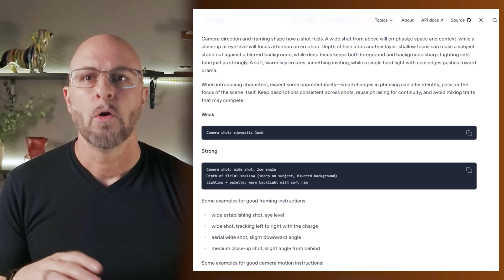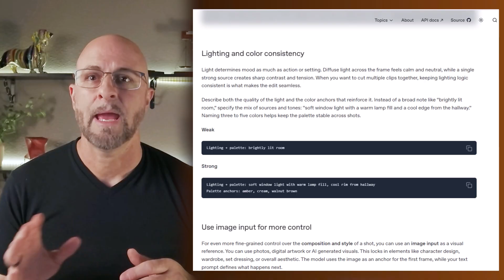Need a Sora 2 Invite Code? Access OpenAI's New AI Video Generation Tool + Top Tips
AFTER 200+ PEOPLE HAVE GAINED ACCESS, SORA 2 CODES HAVE ALL BEEN UTILIZED.

*Want more useful AI information like this:*

This email won't discuss the news and it will only show up when I've got something very worthwhile to share like:
- Incredible Prompts,
- Excellent AI tools,
- Time Saving Automated Workflows,
- Powerful AI Tips and Tricks for Businesses

You can opt-out anytime with one click and it's totally free.

00:00 Intro
00:26 The Sora App Algorithm
00:50 Grow your Sora followers
01:34 Key Tips
02:31 Writing Better Sora Video Prompts
03:56 The Custom GPT